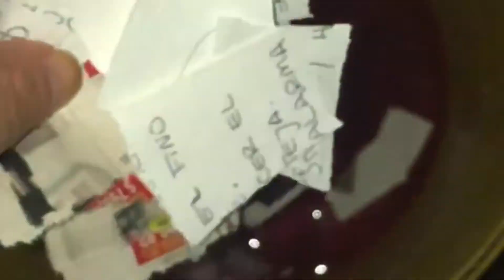PAPEL RECICLADO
Utiliza todo el papel que va vueltas por tu casa y RECÍCLALO! 1) armar 2 bastidores a uno colocarle una maya metálica o plástica. 2) juntar papel y dejarlo en remojo (si quieres que sea de colores yo usé colorante para jabón)(podes utilizar acrílicos) 3) licúas el papel y lo escurrís sacando toda el agua . 4) lo dejas secar bien 5) lo guardas bien seco y prensado